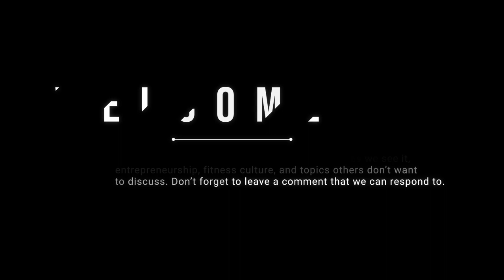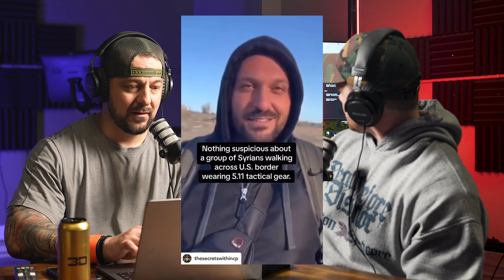The battle over In vitro fertilization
The battle over IVF and our weakness at the border. Open to healthy discussion around these topics. Let us know your thoughts.

Support with a follow!!

Follow the hosts:
Jon Klipstein